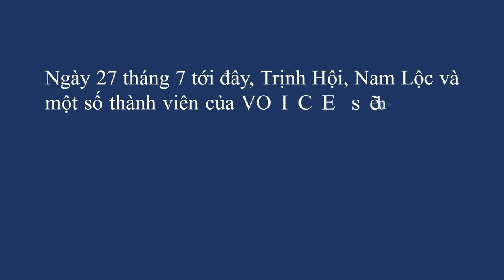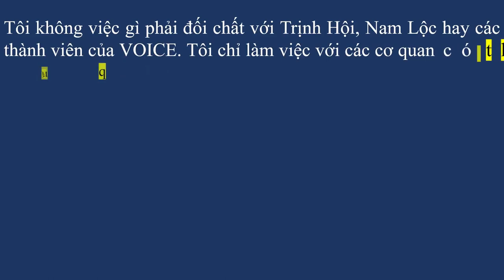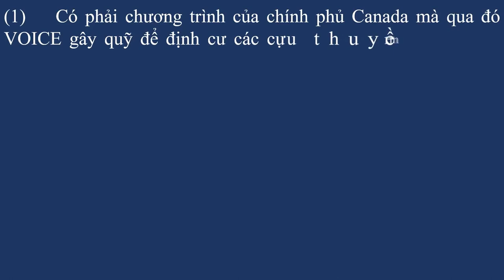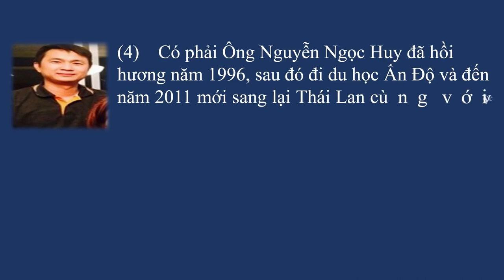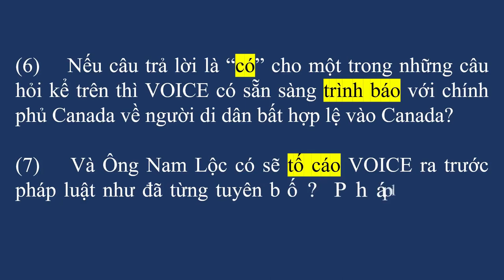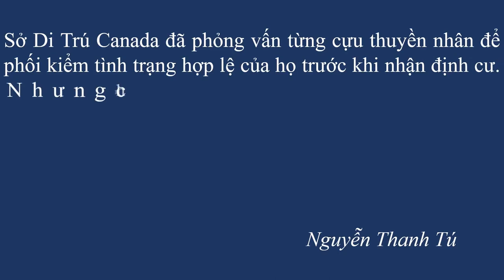Con trai nhà báo Đàm Phong đấu khẩu VOICE sau họp báo “VOICE đưa lậu người vào Canada”